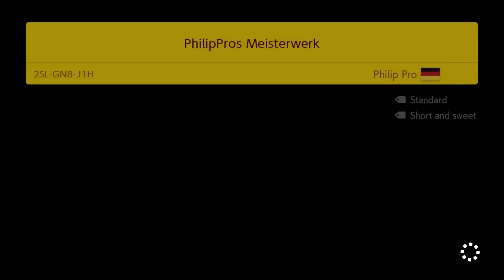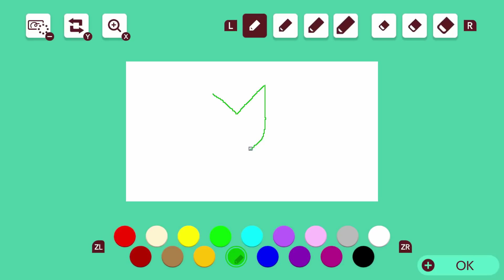Super Mario Maker 2 - Endless Mode - #03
Super Mario Maker 2 - Endless Mode - #03 [no commentary] Kyugma

This is a Gameplay Video with no commentary from Super Mario Maker 2 for the Nintendo Switch. I show youse the Endless Mode from suüer Mario Maker 2. on difficulties easy
We play the Endless Mode from new onlime mode
Mario Maker 2 has based on the Games: Mario Bros, Mario Bros 3, Mario World. and more themes from Mario Bros games.
I hope you like this Video and subscribemy channel. have fun.

super mario maker 2 gameplay - 2019 | Kyugma
super mario maker 2 nintendo switch - 2019 | Nintendo
super mario maker 2 music - koji kondo